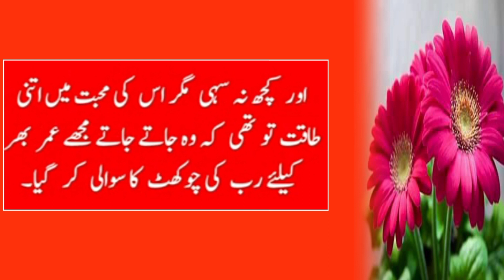Sometimes Strong Women Need A GoodCry To Make A Come Back, Yes it's ok to cry | Best quotes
Voice :Malik Bilal voice
Label: Malil Bilal voice
Editor: Malik Bilal voice